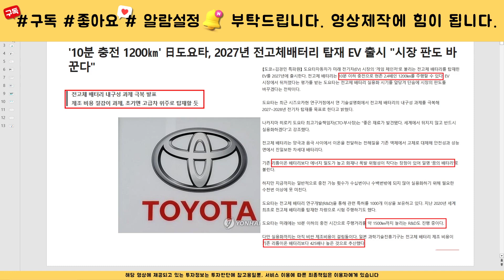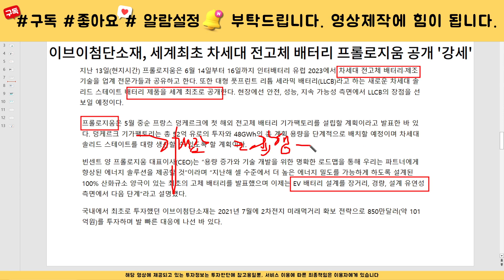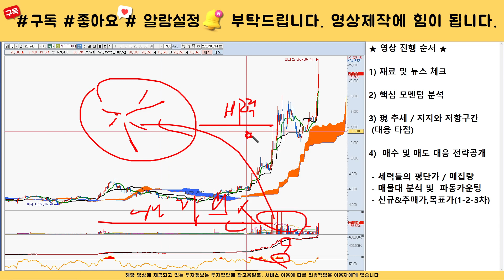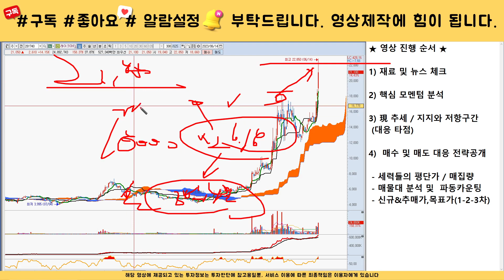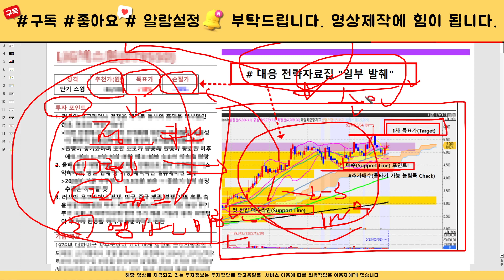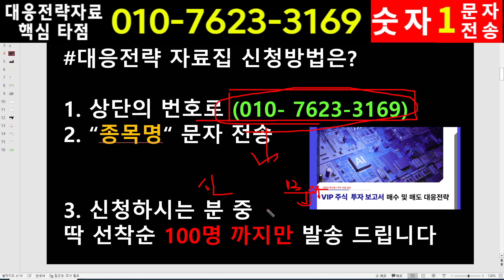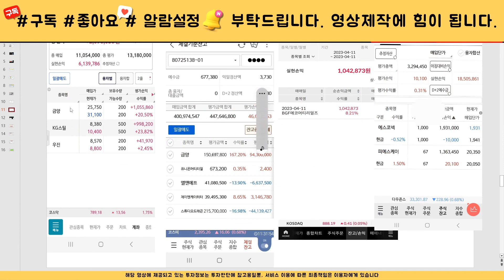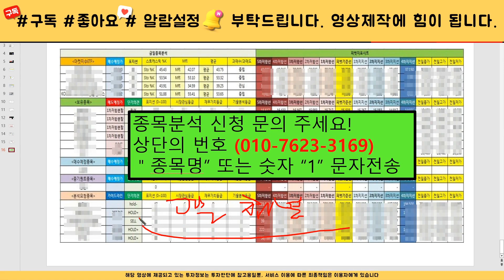[주식]레이크머티리얼즈 - 핵심대응전략 주가 모멘텀 분석! 이 영상하나로 끝! 목표가는 결국 여깁니다